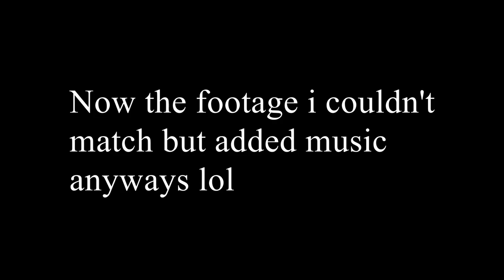Genesis Tour Teaser Analysis (Trying to match every shot shown)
I think that its safe to say that Land of Confusion, Domino, Home by the Sea, Duke's Travels, Turn it on Again and The Cinema Show are confirmed, yet i also think that Mama and Invisible Touch are, don't forget that Duchess and No Son of Mine where allegedly rehearsed.

0:01 Land of Confusion
0:08 Home by the Sea
0:12 Duke's Intro (Probably)
0:14 Turn it on Again
0:18 Domino
0:20 The Cinema Show
0:28 Mama
0:36 Unmatched Footage
0:40 3 Scenes with Mike on Guitar
0:50 Something old and energetic probably

Is that last clip "The Return of the Giant Hoghweed"... i don't think so, but something like that, with a rimbomastic crazy ending, the ending of "Dance on a Volcano" also fits that criteria.

So, in total we already have like 51 minutes of concert with these findings, the shows should last 2 and a half hours as usual, i considered Mama, Cinema Show as part of a medley and the unmatched scenes i didn't consider.

I was making a full written/spoken analysis of this thing, but decided to release this trash instead because i thought it wasn't worth the time it was taking to make, and people would be pissed anyways for the video i was going to release because i'm not a very serious person, specially on the internet, i had already a joke planned where i start by saying "I need to Tony Bank on this thing" wich is very unfunny.